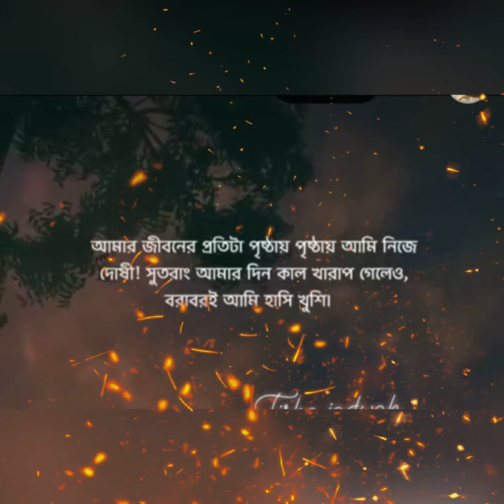21 January 2024